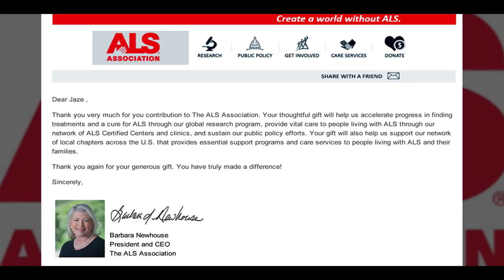ALS IceBucketChallenge | Jaze Phua - Nominated by Jason Hau from Wahbanana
This is my take on the the overwhelming challenge that many people have been doing.
Thank you Jason Hau , the director of @WahBanana who nominated me to do the IceBucketChallenge yesterday on 26th August 2014

This is taken on 27th August 2014 with iPhone 4s

Interesting article on
"The California Drought Versus the Ice Bucket Challenge"

Water is life. Don't take it for granted :)

( FYI: I drank up the three cups of water )